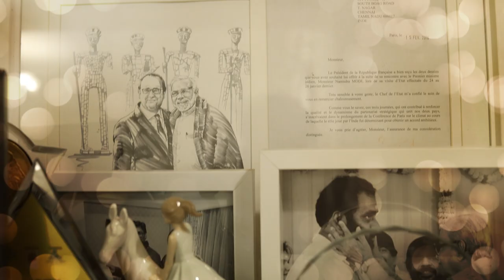ART-க்கு INDIA-ல மரியாதையே இல்ல! - Artist Ap Shreethar Interview | Kamal | Kalaignar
In this interview, renowned actor and artist Shreedhar opened up about his experiences and shed light on the significance of his artistic contributions. Shreedhar, known for his remarkable skills, discussed his involvement in Kamal Hassan's 50-year celebration, where he astoundingly captured the essence of the legendary actor. However, Sridhar expressed his disappointment at not receiving the recognition he believes he deserves. He specifically pointed out certain individuals who he holds responsible for overlooking his artistic prowess. Furthermore, Sridhar shared his role as the chief art head for the APJ Abdul Kalam memorial, emphasizing the importance of acknowledging and appreciating artists for their invaluable contributions.

ஓவியக்கலைக்கு தமிழ்நாட்டுல மரியாதையே இல்ல - Artist Ap Shreethar Interview | Kamal | Kalaignar